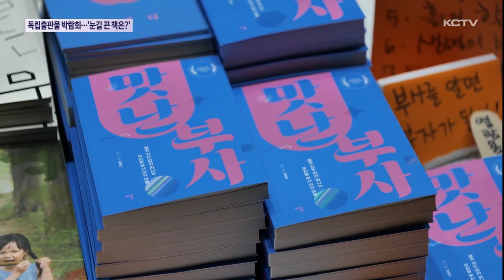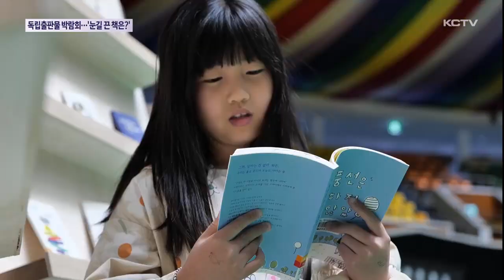독립출판물 박람회…'눈길 끈 책은?'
전국의 수많은 독립출판물들을 만나볼 수 있는 박람회가 제주에서 열렸습니다.

많은 시민들이 책과 함께하는 문화 행사를 즐기며 알찬 주말을 보냈습니다.

4월 8일부터 이어지는 전국 도서관 주간을 맞아 이달 한달간 도내 각 도서관에서도 다채로운 독서문화행사가 이어질 예정입니다.